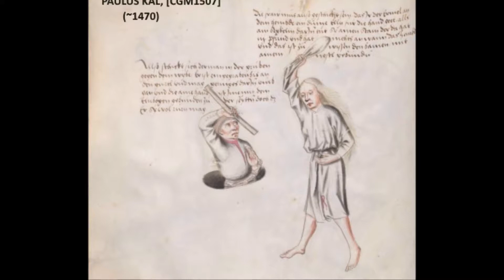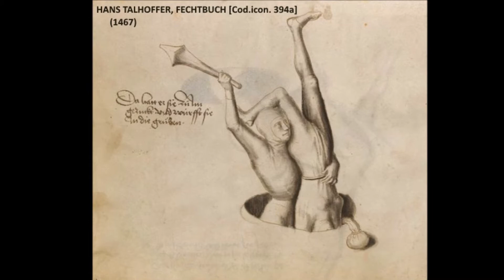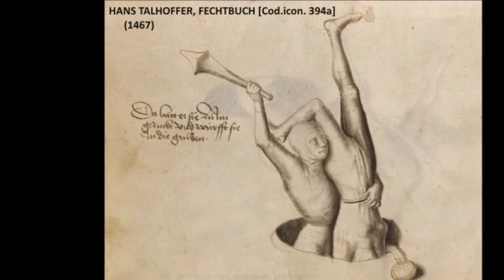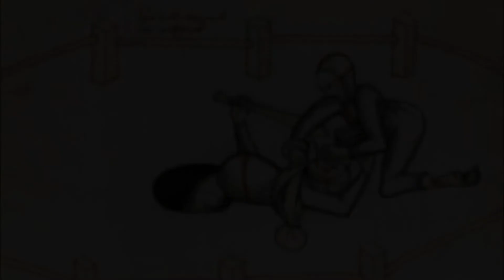Aviokriisien ratkaisukeinoja kristillisen ajan ytimestä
Viittaukset:
aka. ”Cluny Fechtbuch” [MS Cl. 23842]
Paulus Kal, [Cgm 1507] (~1470)
Paulus Kal, aka. ”Solothurner Fechtbuch” [Cod.S.554] (~1470)
Hans Talhoffer, ”Fechtbuch” [Cod.icon. 394a] (1467)